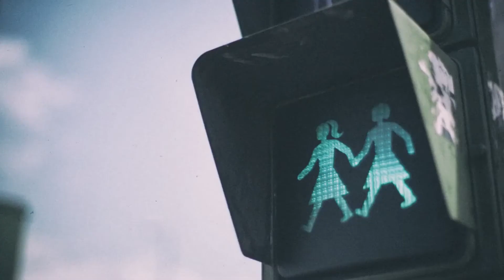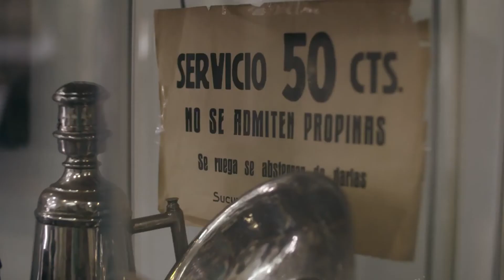Madrid, la Ciudad del Amor, durante el World Pride 2017